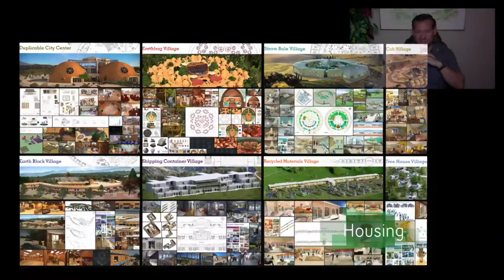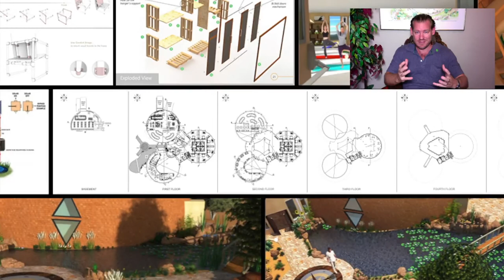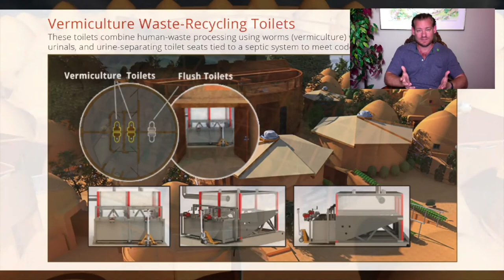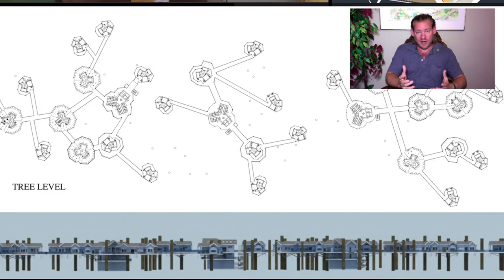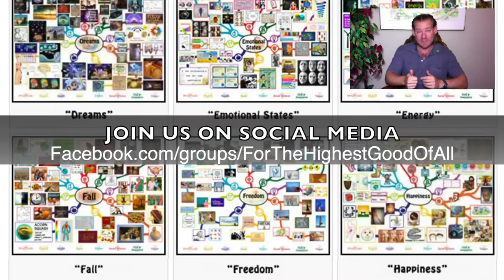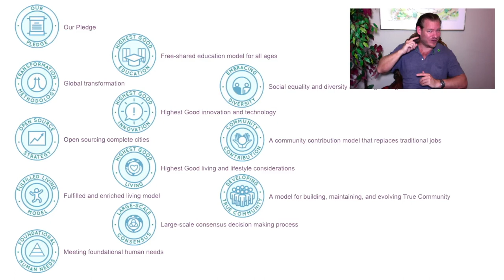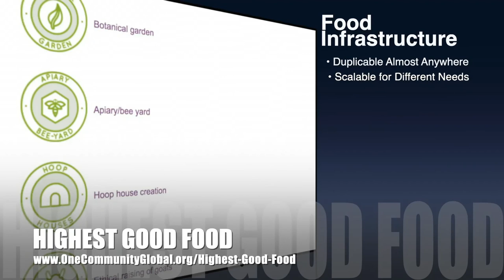Widespread and Lasting Sustainability - One Community Weekly Progress Update #393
Widespread and Lasting Sustainability | Global Collaboration | Open Source Cooperation | Sustainable Energy | Global Sustainability | World Change | Green New World | One Community | Weekly Progress Update #393 Specifics are

“What does a blueprint for widespread and lasting sustainability look like? One Community's vision is a global collaborative of self-replicating eco-communities working together for the "Highest Good" of all people and life on this planet. We're creating the necessary open source plans to launch this. This is the October 4th, 2020 edition (#393) of our weekly progress update detailing our team’s development and accomplishments.”

THIS WEEK'S TOPIC: Widespread and Lasting Sustainability